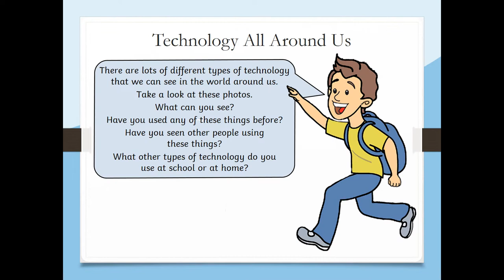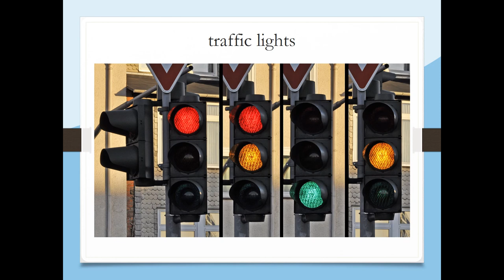Technology all around us - computers around us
Microprocessors are widely used in many devices around us. Are you using any of these devices?